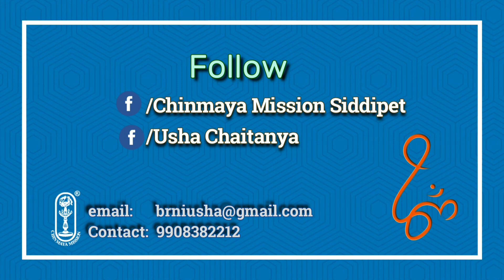Chinmaya Devi Group / BhagavadGeeta /